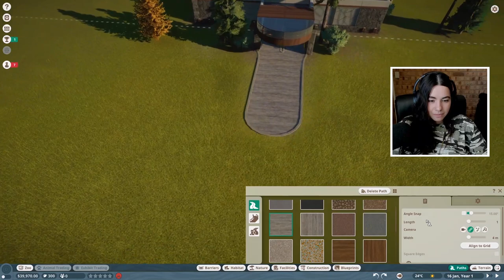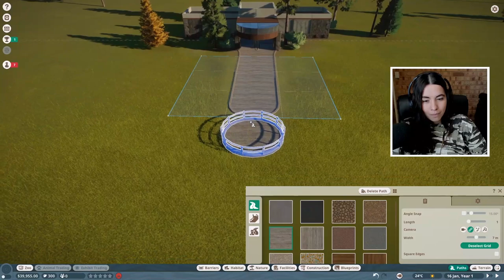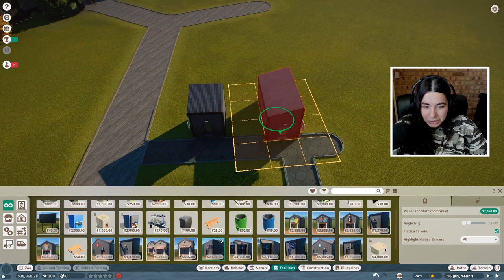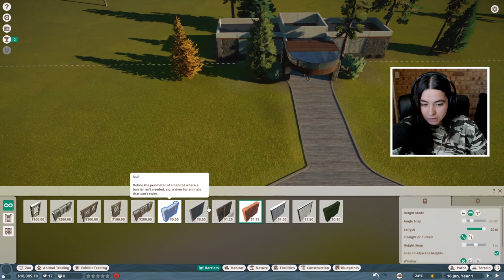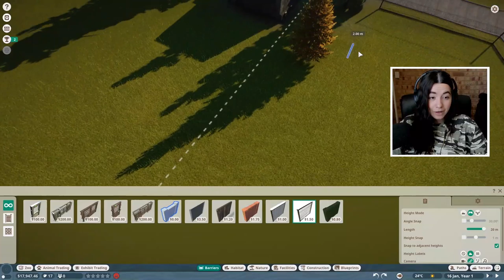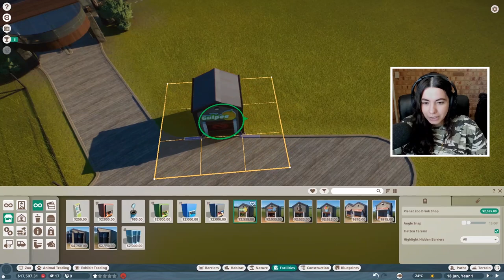Planet Zoo // CHALLENGE MODE | P1 - WE HAVE A CAMEL!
Hello Everyone, Planet Zoo has taken over my life but there will be sims to come. In challenge mode we begin building our zoo. I'm so excited to share it with you 😄